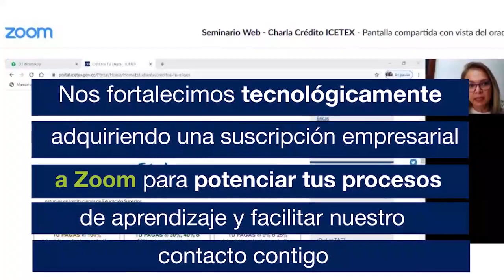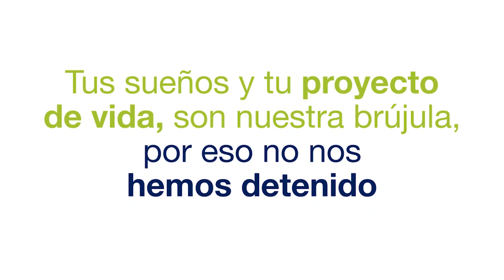¡Gracias por tu dedicación durante estos meses!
En la ECR estamos orgullosos de tu dedicación y entusiasmo para continuar cumpliendo tus sueños y construyendo tu proyecto de vida.

¡Gracias, estudiante ECR!